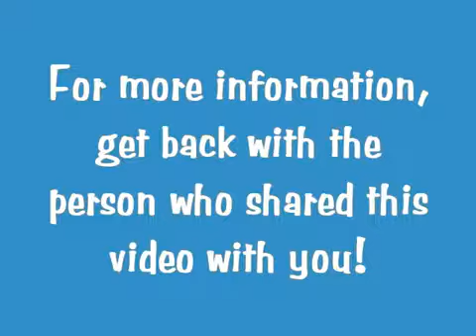What Is In Skinny Fiber?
offers the best deal to people who want to buy Skinny Fiber pills. Buy 2 bottles of Skinny Fiber and get 1 for free. Buy 3 bottles of Skinny Fiber and get 3 for free.

Skinny Fiber: Experience Glucomannan!

What if you could eliminate the #1 enemy of weight loss... overeating? With all natural dietary fiber Glucomannan, Skinny Fiber may be able to help.

Glucomannan is a unique all natural soluble dietary fiber defined on Wikepedia as "a food additive used as an emulsifier and thickener". Believed to expand in your stomach to make you feel full, Glucomannan may help suppress your appetite to overcome the #1 enemy to weight loss, overeating and cravings.

In addition to the potential weight supporting benefits, in double blind clinical studies, Glucomannan has been shown to have other health benefits such as supporting healthy cholesterol levels and more. Glucomannan is a true wonder ingredient!
Skinny Fiber: Carralluma, The Natural Appetite Suppressant!

Caralluma is a plant, in the cactus family, that has been used as a natural appetite suppressant in India for centuries particularly in times of famine.

It is also used for its purported ability to suppress hunger and appetite and enhance stamina. It is believed to have an effect on the appetite control centre of the brain.

Skinny Fiber: Cha de Bugre, The Brazilian Weight Loss Secret

Along the coast of Rio De Janeiro, Brazil, beauty is defined by how you look in a bikini. And one of the favorite ingredients used in beachfront restaurants and refreshment stands is Chá de Bugre... one of the key ingredients in Skinny Fiber.

In addition to being used as an appetite suppressant, Chá de Bugre may also support a healthy metabolism. In fact, it is brewed in large drums at times of festival in Brazil, so that people can drink it to sustain their energy. Another great benefit of this exciting Skinny Fiber ingredient!